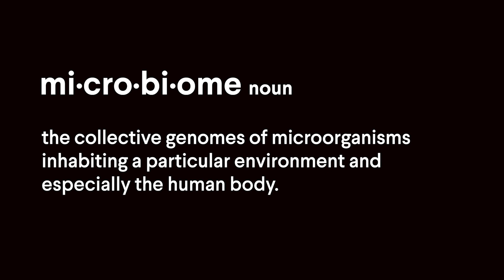What is Your Microbiome/Microbiota? Explained Simply.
Ever wondered what the difference is between your microbiome and microbiota? We explain exactly that, in this video!

►► What do you want to learn about your microbiome?

00:00 Intro
00:48 Gut Microbes are Important for Our Health
01:04 Microbiome vs Microbiota
01:14 Microbiota Definition
01:29 Microbiome Definition
01:43 Different Types of Bacteria

More videos all about the microbiome coming out soon!